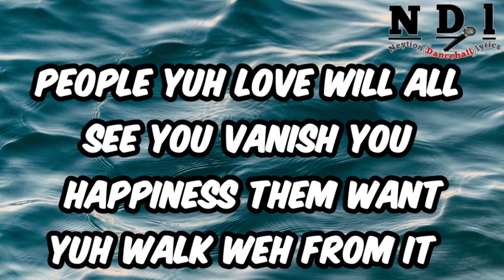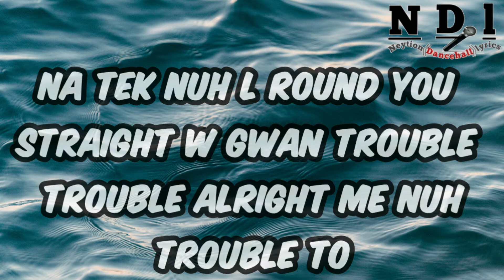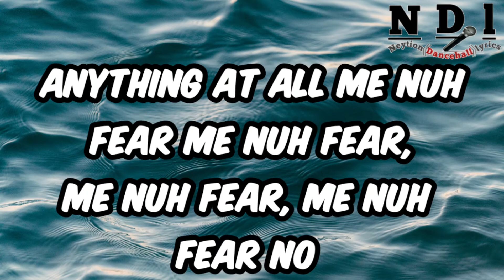Mavado - Not Perfect (lyrics) [Neytion Dancehall lyrics]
Artist - Mavado
Song -  Not Perfect